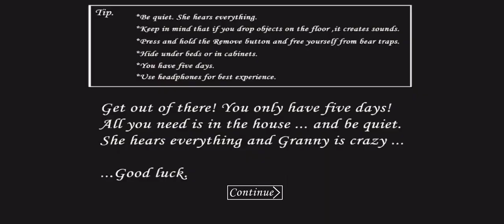Granny scarry scene